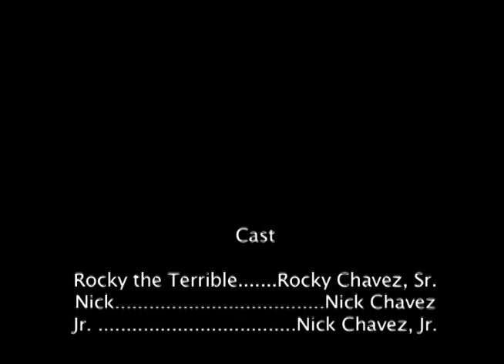Rocky- Child Beater 2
Unable to defeat the kids Nick and Jr. in their first encounter, Rocky insists on a rematch. This time, however, Rocky comes with some tools to assist him in battle.

(I am the original creator of the Child Beater series)